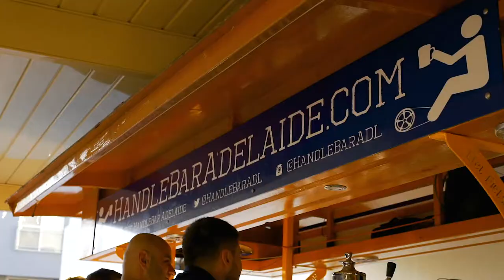HandleBar Progressive Dinner Tours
🚨FOODIE ALERT!🚨
We have now combined food, drinking, and exercise! 🤤
Pedal your way through the Adelaide CBD, stopping at 4 hidden gems along the way! Experience street food in a completely different and unique way!
A dinner like you’ve never experienced before.
Progressive Dinner Tours have landed!